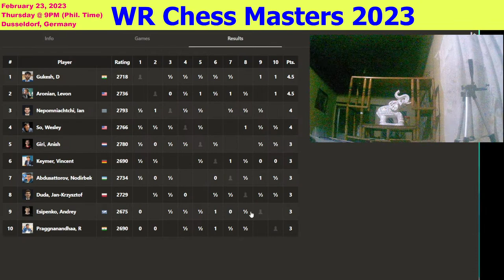Praggnanandhaa vs. Wesley So - WR Chess Masters 2023 ROUND 7